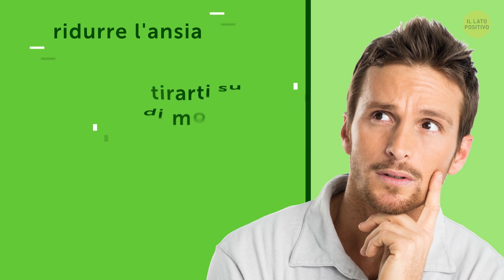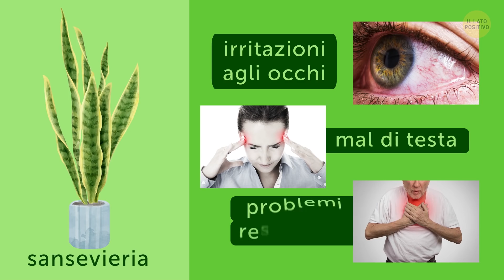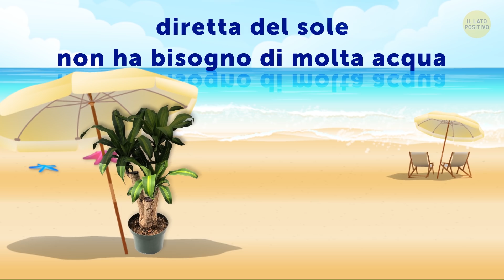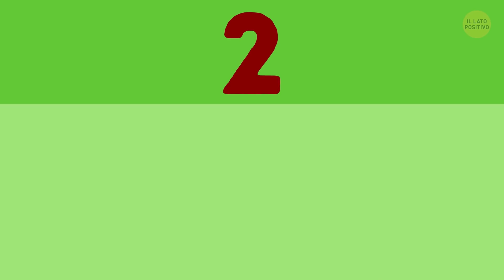Se Tieni Queste Piante in Casa, Potresti Alleviare Stress e Ansia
Molti di noi non sanno che le comuni piante domestiche hanno incredibili capacità: possono apportare miglioramenti al microclima nelle nostre case. E tu, hai piante da interni nel luogo in cui vivi o lavori? Se la tua risposta è "no", beh, dopo aver visto questo video ti renderai conto che le piante non solo danno riposo alla vista: sono anche in grado di far aumentare la nostra produttività e di ridurre l'ansia. Vedrai, ti verrà voglia anche a te di aggiungere un po’ di verde nei tuoi interni!

Segnalibri:

Le piante…

… Eliminano ansia e depressione 0:28

… Aumentano la produttività 2:04

… Purificano l'aria 3:32

… Guariscono la pelle 5:14

… Ti fanno dormire meglio 6:08

… Rafforzano la memoria 6:57

SOMMARIO:

- L'aroma del gelsomino ha incredibili proprietà curative per le nostre condizioni emotive. Vedi, al giorno d’oggi ci sono un sacco di tossine nell'aria, che sono una delle ragioni per cui molte persone sentono stress e ansia. Il gelsomino migliora la qualità dell'aria dentro casa o in ufficio, e respirare il suo aroma calmante può aiutarti a tirarti su di morale e a liberarti di altri problemi di salute mentale come gli attacchi di panico.

- Gli ambienti aziendali senza piante hanno uno staff meno produttivo del 15%. A quanto pare, quindi, le piante non solo rendono più belli e intimi i nostri uffici, ma fungono anche da stimoli naturali per la produttività, migliorando la qualità dell'aria, il che ha una correlazione diretta con i livelli di energia.

- Se stai cercando una pianta facile da mantenere, dall'aspetto modesto e persino più efficace dell'edera comune, una dracena o tronchetto della felicità potrebbe essere la soluzione migliore. È stato dimostrato, infatti, che questa pianta è la più efficace nel rimuovere la formaldeide dall'aria.

- L'aloe vera è la prima pianta che ci viene in mente quando pensiamo alla salute e a uno stile di vita più sano. È la sostanza chiave di molte creme e unguenti, medicine e bevande.

- Uno studio del 2013 sull'effetto della lavanda sul sistema nervoso da parte di scienziati tedeschi e iraniani ha dimostrato che questa pianta funziona alla grande quando sei troppo nervoso, ansioso e irrequieto.

- Hai mai sentito dire che il rosmarino è un grande stimolatore naturale della memoria? La medicina popolare lo usa per questi scopi da secoli, e nel 2013, con uno studio della Northumbria University, i suoi benefici sono stati scientificamente provati.